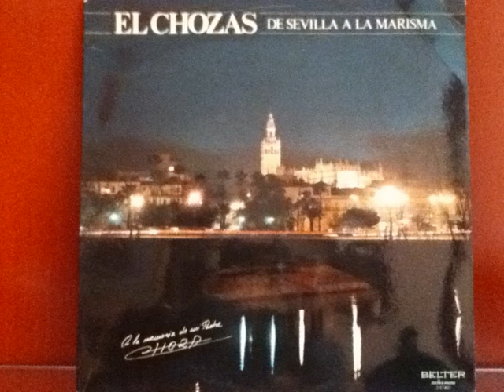De Noche Llamo A Tu Puerta (Fandangos) | El Chozas de Sevilla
(Fandangos).
Guitarra: Manolo Domínguez.
Belter, 1982.